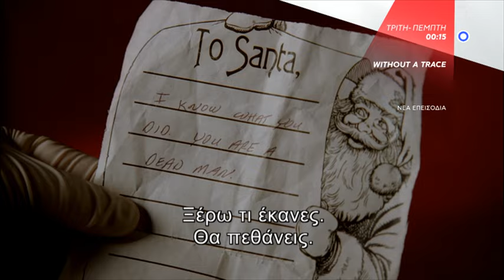WITHOUT A TRACE - trailer 6ου κύκλου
***Νέος Κύκλος Επεισοδίων***
Από την Τρίτη 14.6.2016, κάθε Τρίτη- Πέμπτη, ο 6ος κύκλος επεισοδίων.